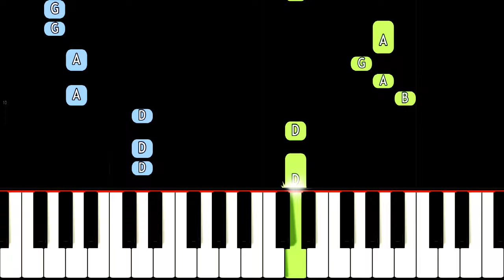Whopper Whopper - EASY Piano Tutorial - Burger King Meme Song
How to play the Whopper Whopper song from Burger King on piano.